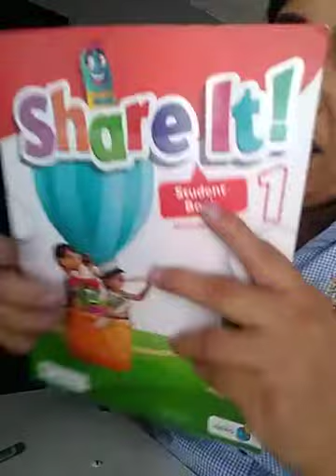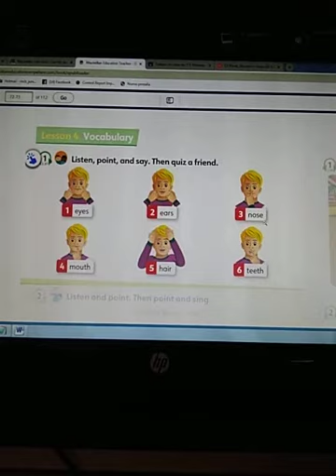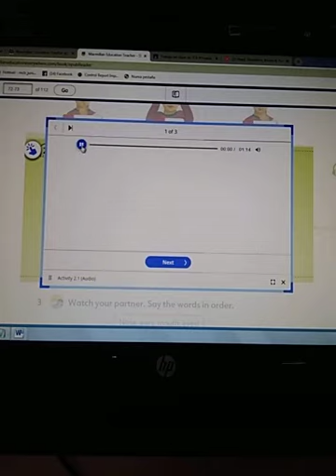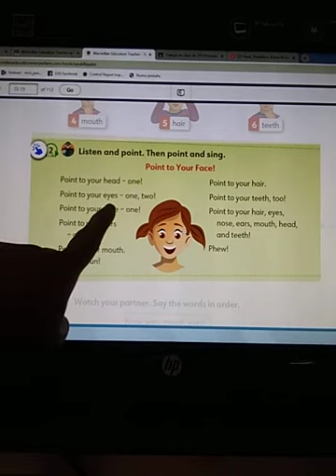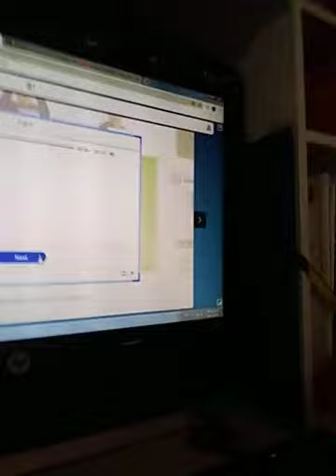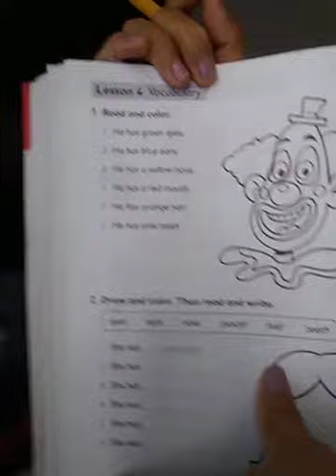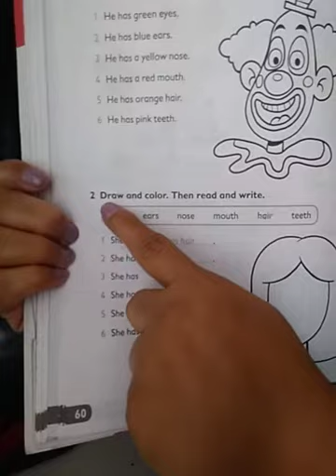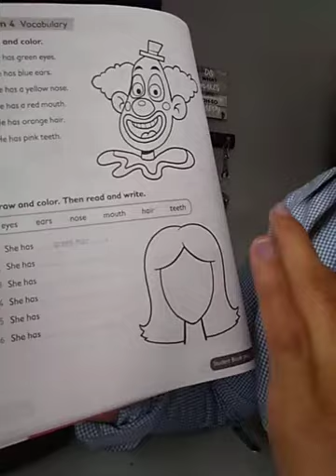Cole MLK 1° mar-16th. part 2